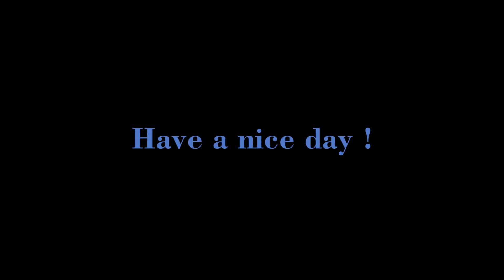John Lithgow │ Drawing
Thank You again and Have a nice day.
Your KK

year 2016